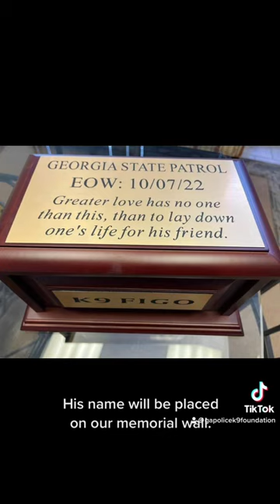A Final Goodbye: K9 Figo